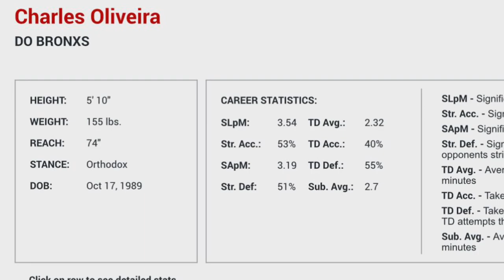HOW TO MAKE OLIVERA THE GOAT (here what I know! )